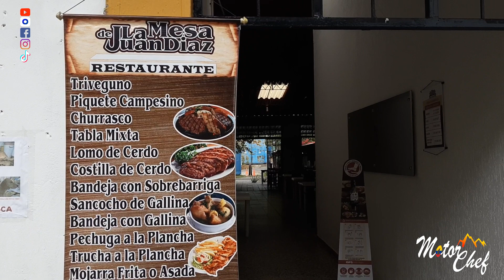La vega Cundinamarca con su laguna el Tabacal y el piquete triveguno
Descubre lo que puedes encontrar en la Vega - Cundinamarca, con su hermosa Laguna el Tabacal, y el delicioso piquete triveguno y mucho mas que te ofrecer este hermoso municipio.

Te invitamos a ver todos los vídeos de turismo y gastronomía colombiana que te ofrecerá este nuevo proyecto, a que te suscribas a nuestro canal y actives la campanita para que recibas las notificaciones de los nuevos vídeos.

Prendemos motores, acompáñanos en el camino y saluda a Motor Chef Colombia.